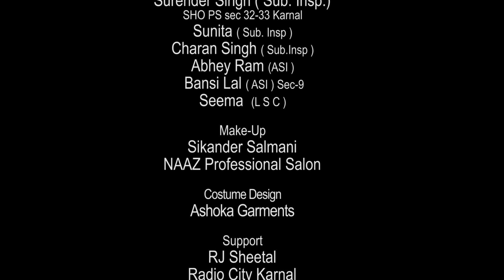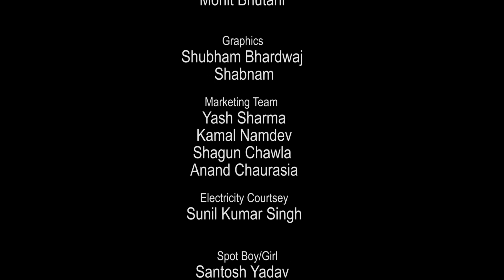HINDI SHORT FILM | MASK | 2020| MUST WATCH | COVID- 19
A Film that describes why mask is important to save our lives from covid 19.
Please wear mask before leaving your home.

R Kushal Films is platform where you can enjoy a Variety of songs and shorts films also. It is a suitable platform for new artist who need to get an upcoming.Moreover ,We  promotes song as well as shorts film also if anyone wants their movie or songs to be promoted can contact to the number.given below .

Written By :- R KUSHAL
Directed By :- R Kushal
Media Permotion :- All in Digi